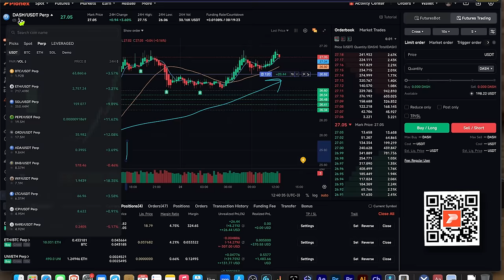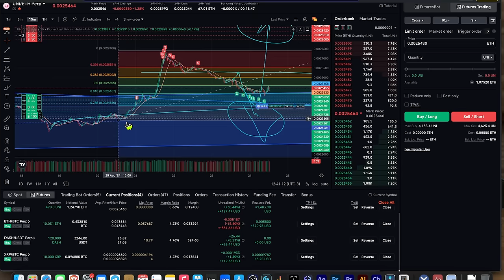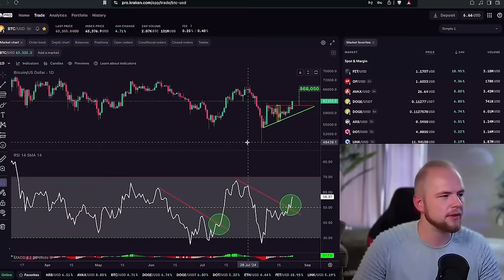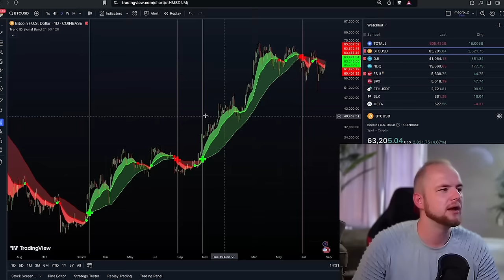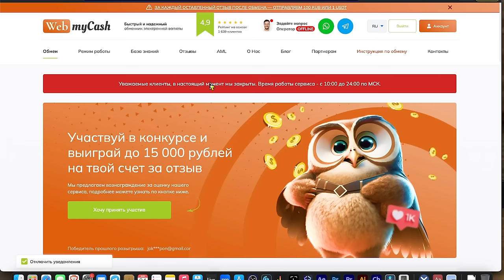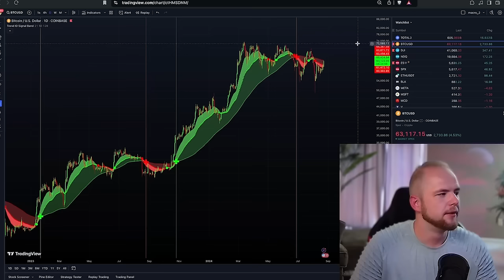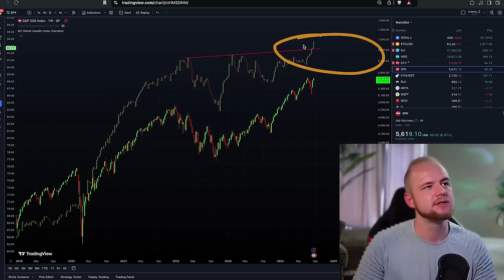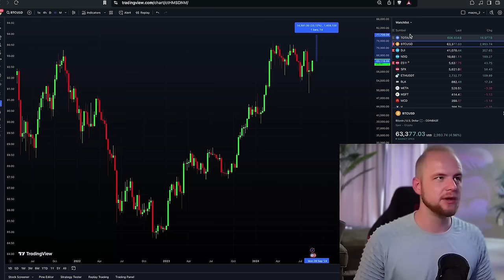ВОТ И ПОЛЕТЕЛ БИТКОИН НА 69k ВЫНОСИТЬ ШОРТЫ!!!! 🚀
BTC: 1JcJgpSHbrRwgnvLeteXNfNXxLgpDuxyMP
ERC 20: 0xC8b0CF755bec8155D371676D77A579D7E15fd7eD
BEP 20: 0xfD630bd4058b7412C42d5807f1128281e05ACCE8
TRC 20: TKSwnD6eyDmaBwpXhVoQKnvPAtJVYAywYy
DASH: XuhZGGGezSEqnDq5ETBkiMc4ARfS6UxQAi
LTC: LfGpGJjkcrgZV12VNnQdEx79uHgeHSS8oG
ETC: 0xDD6AEDD3C78d0E7e8b1E09c8D149C51d16486723